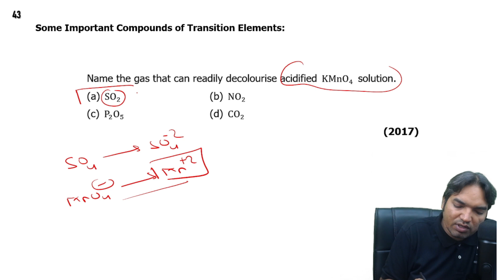Name the gas that can readily decolourise acidified KMnO4 solution | NEET PYQs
Name the gas that can readily decolourise acidified KMnO4 solution.
 (a) SO2            (b) NO2
                                                          (2017)